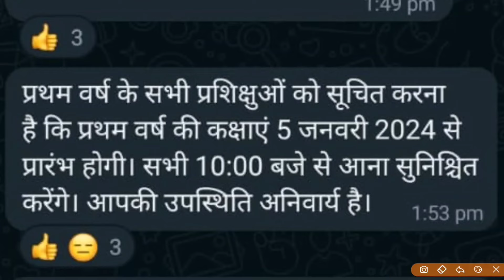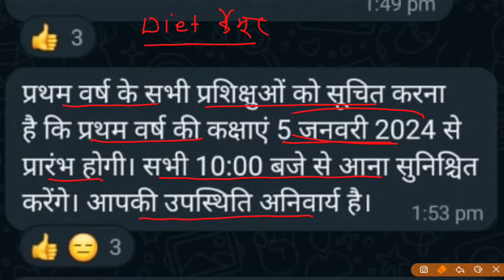DIET कैमूर | 5 jan 2024 से क्लास स्टार्ट होगा |bihar deled 1st year 2023-25 |bihar deled exam 2024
bihar deled 1st year syllabus // bihar deled 1st year syllabus 2023-25 | Bihar Deled Syllabus 2024

Diet डुमरा सीतामढ़ी | 4 jan 2024 से क्लास स्टार्ट होगा |bihar deled 1st year 2023-25 |bihar deled exam 2024

PTEC पौखरैरा मुजफ्फरपुर | 5 jan 2024 से क्लास स्टार्ट होगा |bihar deled 1st year 2023-25 |bihar deled exam 2024